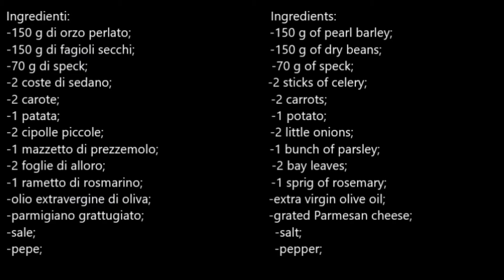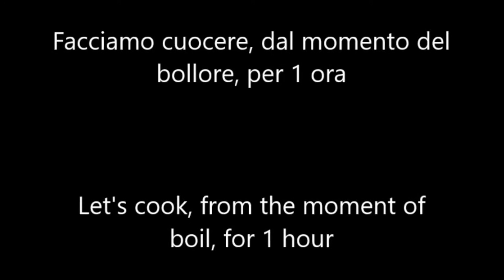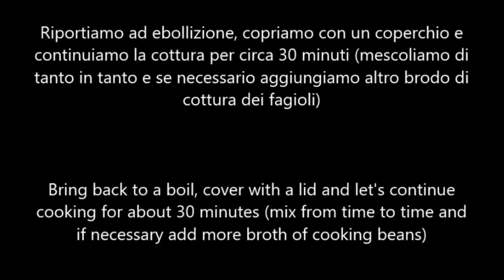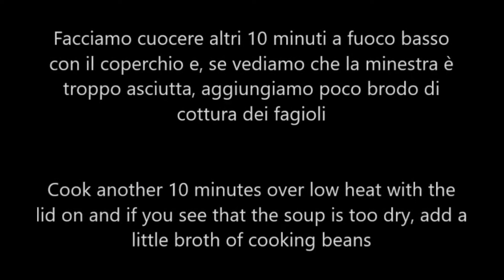Minestra di orzo e speck-Barley and speck soup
Minestra di orzo e speck
Questa minestra, dove si incontrano cereli, legumi, carni, verdure fresche e olio extravergine, è un piatto unico e perfetto per le giornate fredde o per una giornata di montagna.

Ingredienti:
-150 g di orzo perlato;
-150 g di fagioli secchi;
-70 g di speck;
-2 coste di sedano;
-2 carote;
-1 patata;
-2 cipolle piccole;
-1 mazzetto di prezzemolo;
-2 foglie di alloro;
-1 rametto di rosmarino;
-olio extravergine di oliva;
-parmigiano grattugiato;
-sale;
-pepe;

Barley and speck soup
This soup, where cereals, legumes, meats, fresh vegetables and extra virgin olive oil meet, is a unique dish perfect for cold days or for a day in the mountains.

Ingredients:
-150 g of pearl barley;
-150 g of dry beans;
-70 g of speck;
-2 sticks of celery;
-2 carrots;
-1 potato;
-2 little onions;
-1 bunch of parsley;
-2 bay leaves;
-1 sprig of rosemary;
-salt;
-pepper;